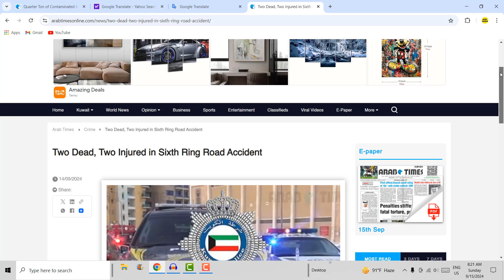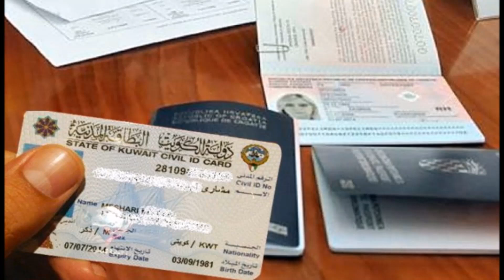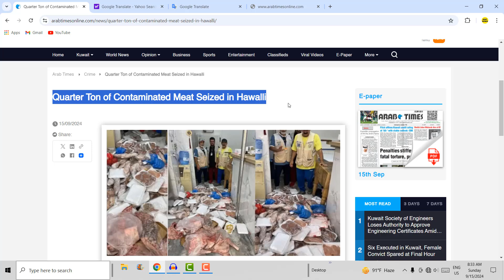15 Sep 2024 Kuwait visa news kuwait big news today,Kuwait visa tranasfer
15 Sep 2024 Kuwait visa news kuwait big news today,Kuwait visa tranasfer